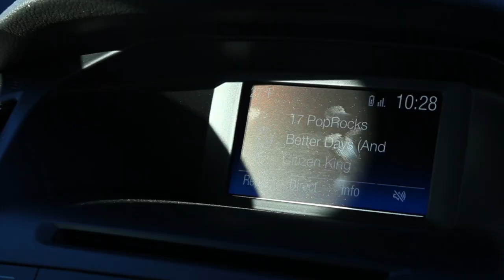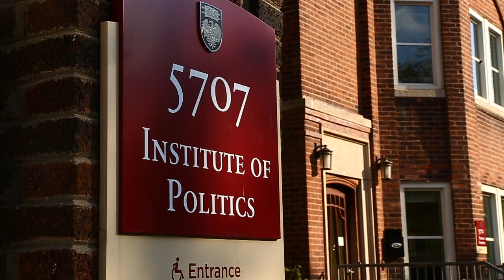Zach Stepp's IOP Journey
UChicago and IOP alum Zach Stepp discusses his IOP experience, post-graduate journey, and leading a Congressional Campaign in his hometown of Cleveland, Ohio.